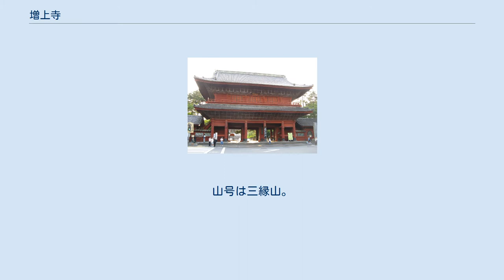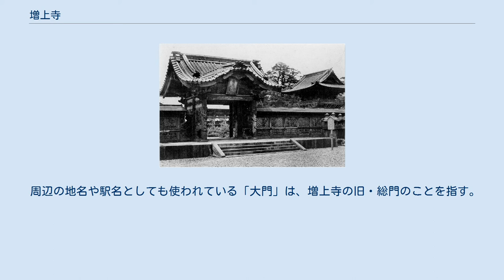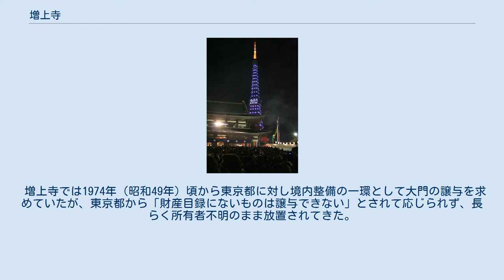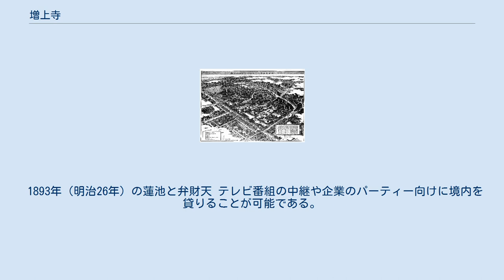増上寺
大殿（本堂） 大殿の扁額 東京タワーより境内を望む。
中央が大殿 境内の鳥瞰図（1901年（明治34年）） 増上寺（ぞうじょうじ）は、東京都港区芝公園四丁目にある浄土宗の仏教寺院。
山号は三縁山。
三縁山広度院増上寺（さんえんざん こうどいん ぞうじょうじ）と称する。
 9世紀、空海の弟子・宗叡が武蔵国貝塚（今の千代田区麹町・紀尾井町あたり）に建立した光明寺が増上寺の前身だという。
 その後、室町時代の明徳4年（1393年）、浄土宗第八祖酉誉聖聡（ゆうよしょうそう）の時、真言宗から浄土宗に改宗し、寺号も増上寺と改めた。
この聖聡が、実質上の開基といえる。
 開基聖聡の弟子には、松平氏宗家第三代松平信光開基の信光明寺開山釋誉存冏（そんげい）や、松平氏宗家第四代松平親忠開基の大恩寺開山了暁（りょうぎょう）慶善がいた。
また松平親忠の第四子で、浄土宗総本山知恩院25世の超誉存牛や、徳川将軍家菩提寺大樹寺開山の勢誉愚底（せいよぐてい）はいずれも聖聡の孫弟子であり、中世から松平氏や徳川氏とのつながりが深かった。
 中世以降、徳川家の菩提寺となるまでの歴史は必ずしも明らかでないが、通説では天正18年（1590年）、徳川家康が江戸入府の折、たまたま増上寺の前を通りかかり、源誉存応上人と対面したのが菩提寺となるきっかけだったという。
貝塚から、一時日比谷へ移った増上寺は、江戸城の拡張に伴い、慶長3年（1598年）、家康によって現在地の芝へ移された。
 風水学的には、寛永寺を江戸の鬼門である上野に配し、裏鬼門の芝の抑えに増上寺を移したものと考えられる。
 また、徳川家の菩提寺であるとともに、檀林（学問所及び養成所）がおかれ、関東十八檀林の筆頭となった。
なお、延宝8年（1680年）6月26日に行われた将軍徳川家綱の法要の際、奉行の一人で志摩国鳥羽藩主内藤忠勝が、同じ奉行の一人で丹後国宮津藩主永井尚長に斬りつけるという刃傷事件を起こしている（芝増上寺の刃傷事件）。
なおテレビドラマ『水戸黄門・第17部』においては、この一件が水戸光圀の旅立ちのきっかけとして描かれている（光圀の諸国漫遊はフィクション）。
 また元禄14年（1701年）3月に江戸下向した勅使が増上寺を参詣するのをめぐって畳替えをしなければならないところ、高家の吉良義央が勅使饗応役の浅野長矩に畳替えの必要性を教えず、これが3月14日の殿中刃傷の引き金になったという挿話が文学作品『忠臣蔵』で有名である。
畳替えの件が史実であるかは不明。
なお、長矩は内藤忠勝の甥である。
 明治維新直後には、神道国教化政策の下、半官半民の神仏共同教導職養成機関である大教院の本部となり、大教院神殿が置かれた。
参道には、通常は神社に建てられる鳥居が置かれた。
のち1874年（明治7年）1月1日、排仏主義者により放火される。
徳川幕府の崩壊、明治維新後の神仏分離の影響により規模は縮小し、境内の広範囲が芝公園となる。
 太平洋戦争中の空襲によって徳川家霊廟、五重塔をはじめとした遺構を失う大きな被害を受けた。
 東京タワーの建設時、増上寺は墓地の一部を土地として提供している。
 なお、この付近の町名（芝大門）や地下鉄の駅名（大門駅）に使われている「大門」（だいもん）とは、増上寺の旧・総門のことを指す。
2021年（令和3年）現在の大門は1937年（昭和12年）に東京市が市民の寄付を募って改築したコンクリート造のものである。
（詳しくは後述） 有章院霊廟　鐘楼及び勅額門（戦災で焼失） 有章院霊廟　勅使門　（戦災で焼失） 増上寺には、徳川将軍15代のうち、6人（秀忠、家宣、家継、家重、家慶、家茂）が葬られている。
 第二次世界大戦前には台徳院（秀忠）霊廟、崇源院（秀忠夫人）霊牌所、文昭院（家宣）霊廟、有章院（家継）霊廟が旧・国宝（建造物）に指定されており、その壮大さは日光東照宮に引けを取らないものだったが、1945年（昭和20年）に2度の空襲があり3月10日に北廟68棟が被災、続く5月25日に南廟28棟が被災し、その建造物群のほとんどを焼失した。
2021年（令和3年）現在は台徳院霊廟の門4棟、有章院霊廟二天門、文昭院霊廟奥院中門（鋳抜門）、ならびに文昭院・有章院等の宝塔8基（後述）を残すのみである。
 文昭院殿霊廟　拝殿内部　（戦災で焼失） 焼け残った建築のうち以下のもの...